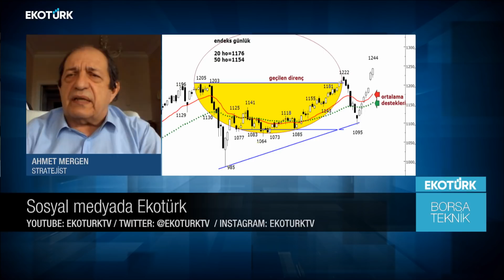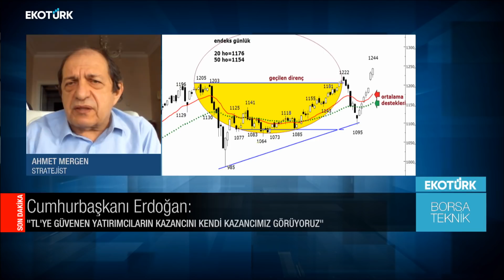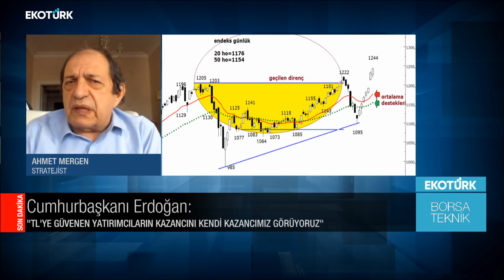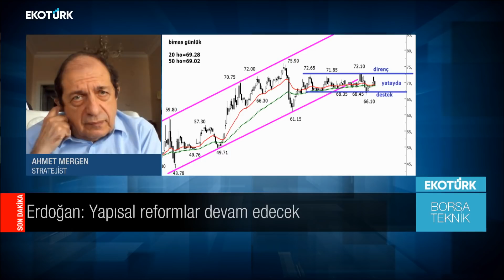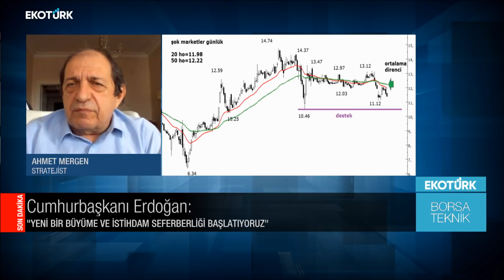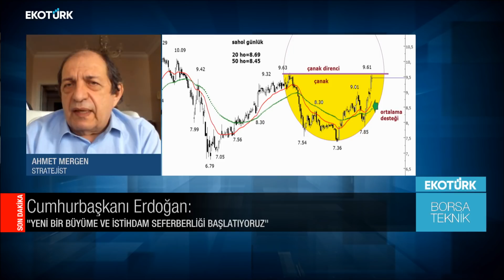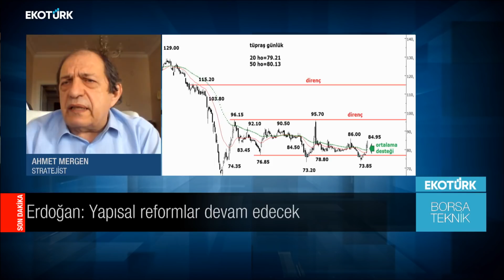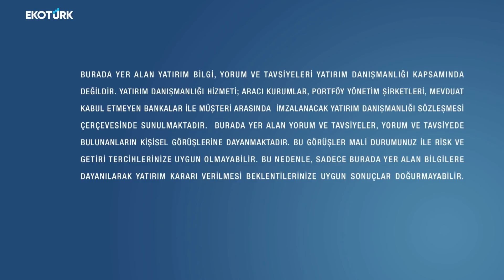Borsa Teknik | Ahmet Mergen| Perihan Tantuğ | 11.11.2020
Perihan Tantuğ'un sunduğu Ahmet Mergen ile Borsa Teknik EkotürkTV'de. Hisse analizi, teknik analizler ve yorumları Türkiye'nin ekonomi ekranı EkotürkTV'de.